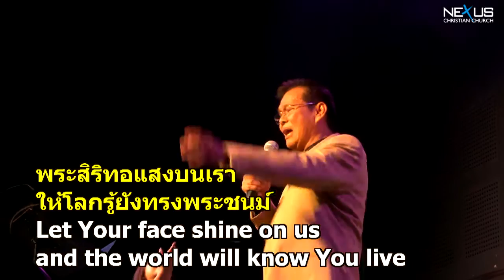เพลง พระนามพระองค์บริสุทธิ์ - All The Heavens (Live)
เพลง พระนามพระองค์บริสุทธิ์ - All The Heavens
Verse
พระนามพระองค์ บริสุทธิ์
แผ่นดินโลกนี้เต็มด้วยพระสิริ
สรรพสิ่งทั่วหล้าซ้องสรรเสริญ
ถวายพระเกียรติแด่พระองค์
พระสิริทอแสงบนเรา
ให้โลกรู้ยังทรงพระชนม์
Chorus
ฟ้าสวรรค์แซ่ซ้องสรรเสริญ
แด่พระองค์ผู้งดงาม
พระนามผู้ทรงสมควร
ฮาเลลูยา องค์จอมราชา

สามารถรับชมเพลงนมัสการอื่นๆได้ในเว็บไซด์